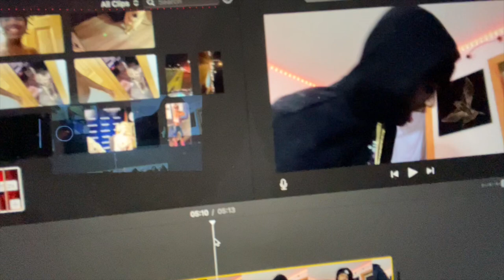MY $500 GEL BLASTER COLLECTION